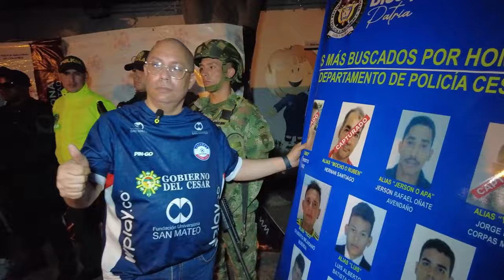CLICK ALIAS 'EL OSO' NO ACEPTO CARGOS; EL MIERCOLES 20 SE CONOCERÁ LA MEDIDA DE ASEGURAMIENTO